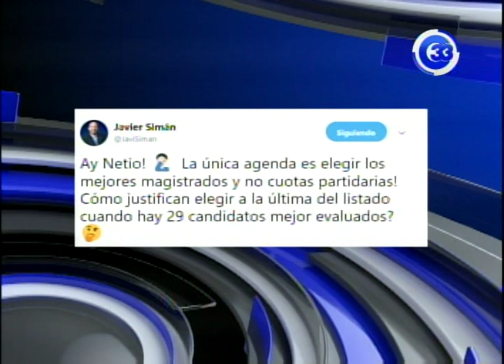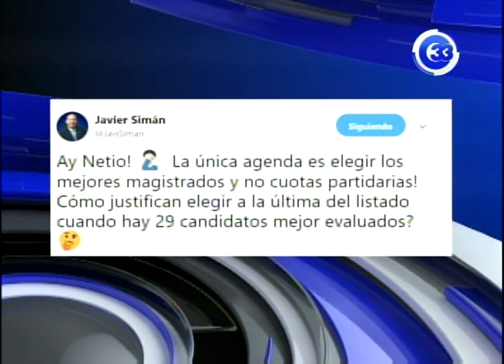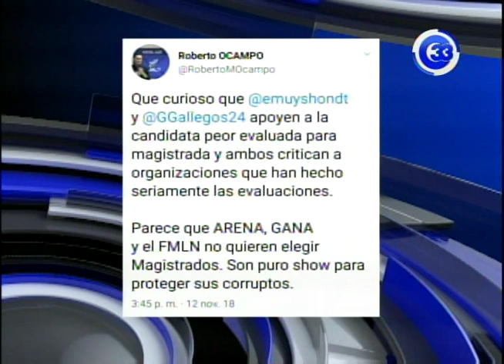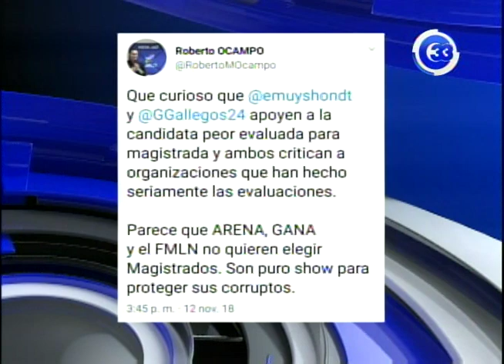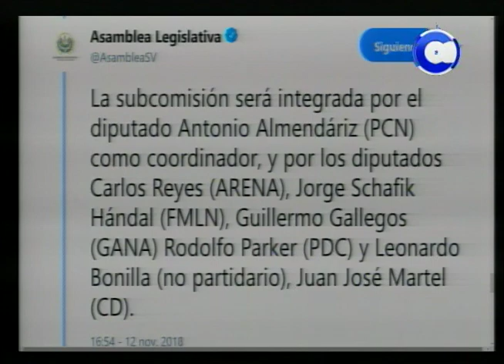La Asamblea Legislativa y el atraso en elección de magistrados a la CSJ 13 11 2018